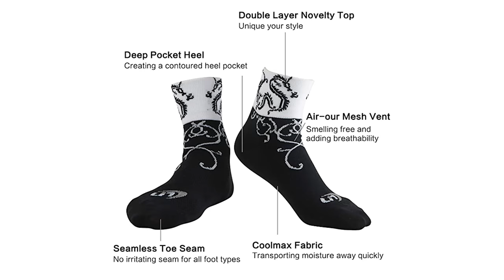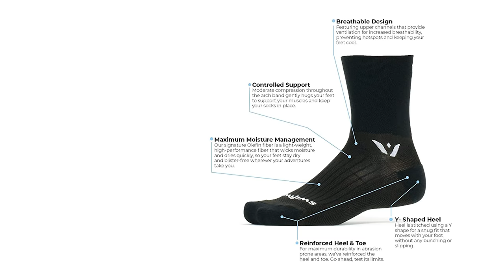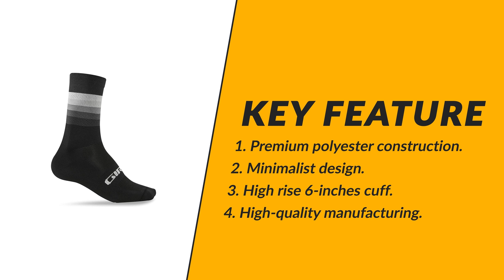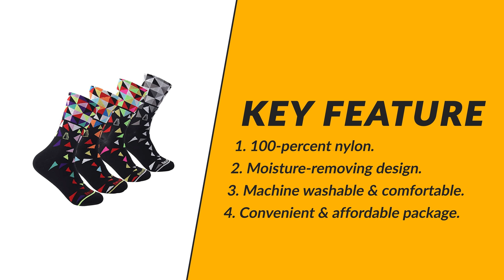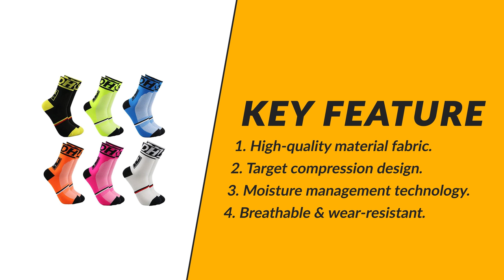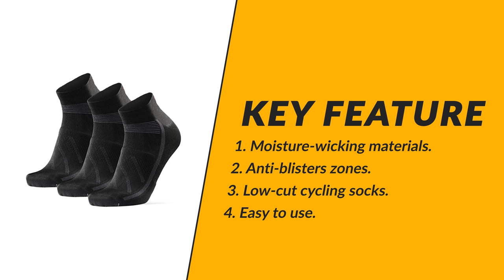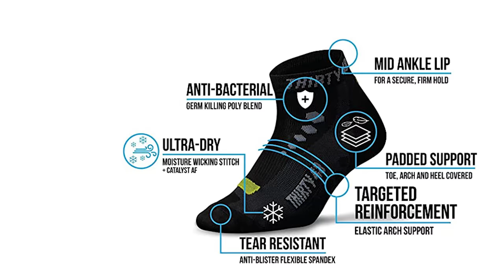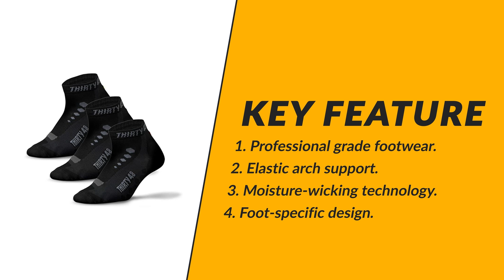Best Cycling Socks in 2021 – Suggested & Recommended!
New socks might make you faster. As crazy as it sounds, glimpsing a six-inch canvas of dazzling graphics around our ankles gets us excited to ride, which, in turn, makes us ride more—and better. We’re not just making this up. There’s a real psychological phenomenon called “enclothed cognition,” which suggests that what you wear affects your performance.

Best Seller in 2021

0:00​​ - Introduction: Best Cycling Socks Reviews 2021

1:12 - 7. Top Choice Cycling Socks: LIN 7 Pack Cycling Socks

​​2:22 - 6. Best Effective Cycling Socks: Swiftwick Performance Seven Cycling Socks

3:36 - 5. Best Size Cycling Socks: Giro Comp Racer High Rise Cycling Socks

​​4:37 - 4. Long Lasting Cycling Socks: Compressprint Men and Women Cycling Socks

​​5:42 - 3. Best Rated Cycling Socks: VWU Mens Womens Cycling Socks

​​6:53 - 2. Best Runnerup Cycling Socks: Danish Endurance Cycling Socks

7:58 - 1. Editor’s Picked Cycling Socks: Thirty48 Low Cut Cycling Socks

Cycling socks are great ways to express your personality on the bike, for one. There are many funky cycling socks on sale with bright patterns, and they act as great accessories to jazz up your cycling outfit. Alternatively, you can go with the classic white sock look which goes well with any kit.

Additionally, cycling-specific socks are designed to provide sweat-wicking properties in the summer and thermal insulation in the winter. They may be more expensive than regular socks, but your feet will thank you for the investment.

TwoWheels CyclingSocks Cycling_Socks_2021 Cycling, Best Cycling Socks in 2021, Top Cycling Socks in 2021, Cycling Socks Reviews